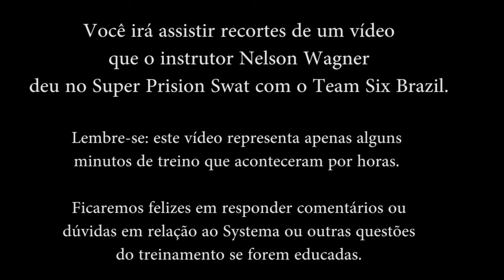Treinamento com Facas - Systema Brazil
Este vídeo representa algumas técnicas de defesa com facas passada em um curso para agentes prisionais. É importante lembrar que as características de vestuário, situação e dinâmica de encontro com armas destes agentes é diferente da população geral. Neste vídeo é mostrado algumas técnicas que surgiram de situações pelas quais os agentes já haviam passado.
Não tente realizar estas técnicas em casa e acreditar que estará pronto para se defender contra facas. É preciso treinar sério e treinar com regularidade para se atingir um nível de proficiência suficiente para que você possa ter uma chance de sobrevivência.

Curta nossa página no Facebook, e fique por dentro das novidades.

Quer conhecer um pouco mais sobre o SYSTEMA BRASIL - Arte Marcial Russa?

Aulas regulares em São Paulo e Santos. Organizamos workshops e seminários em outros estados.